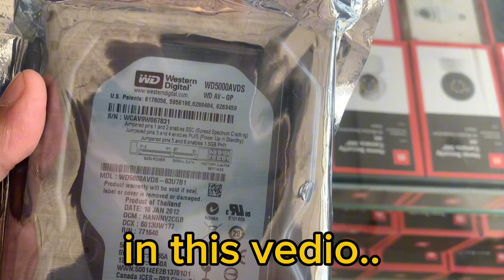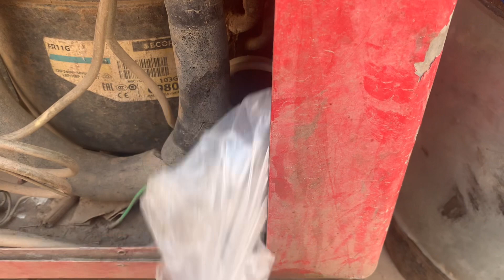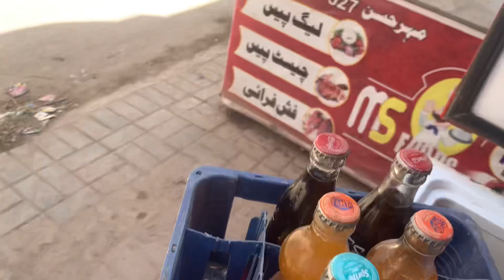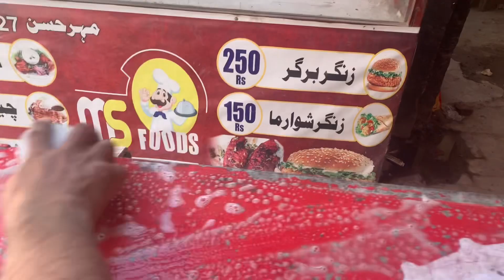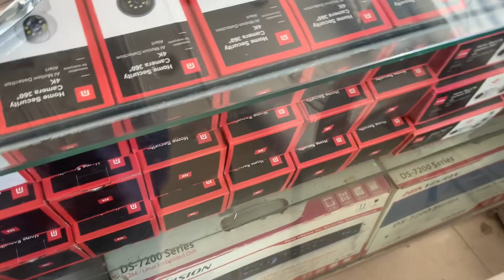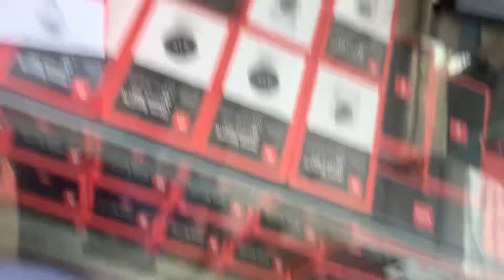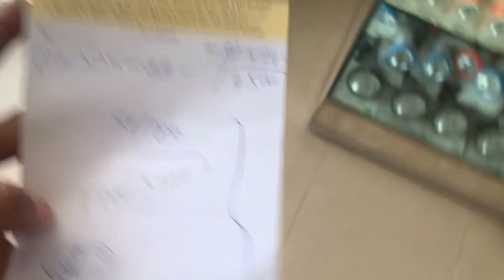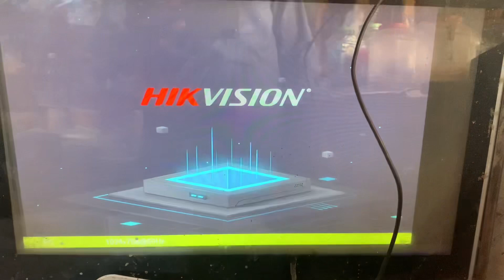camera 📷 ka DVR khrb hogia😭🥹 aik frezer b khrb hogia |sari recordings khtm hogai store ki🥺🥹